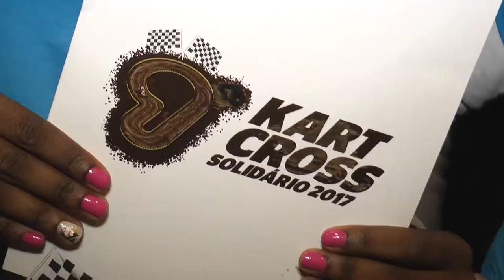Torpedo Kart Solidario